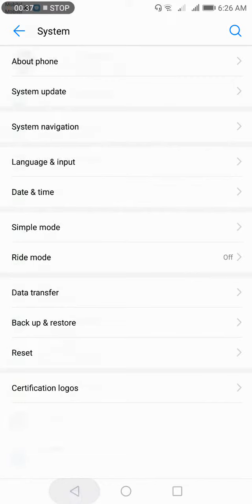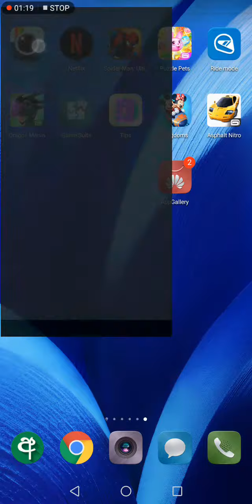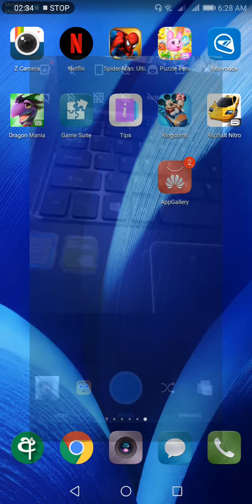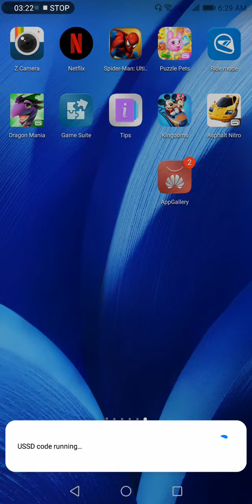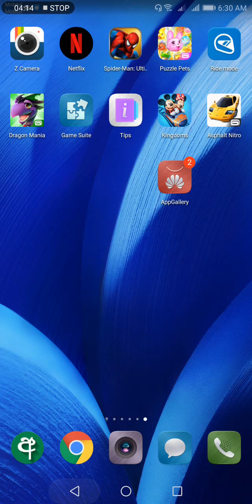Nova 2i oreo update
New features in huawei nova 2i latest update oreo.